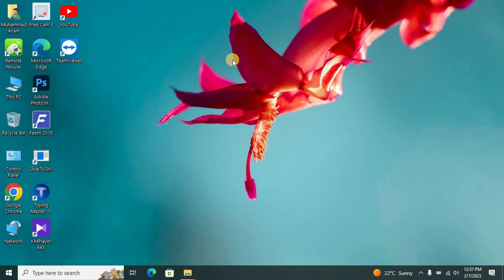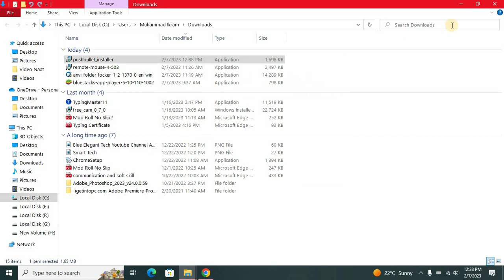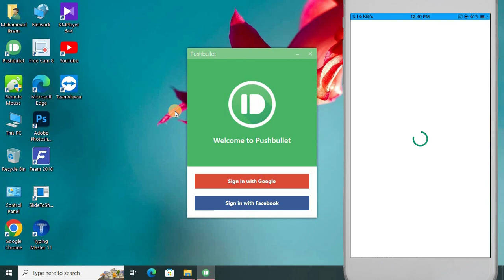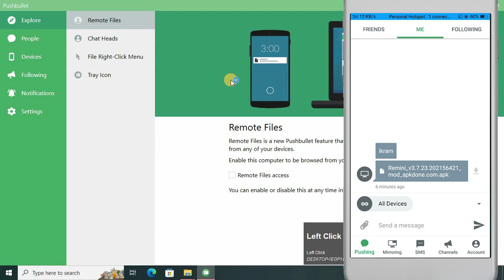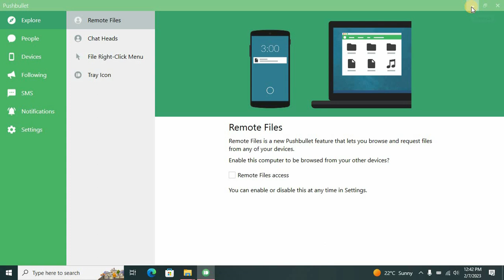How to Mirror Mobile Notifications, Send and Receive SMS, and Share Files on PC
Assalam-u-Alaikum,
In this video tutorial, you'll learn how to mirror your mobile notifications, send and receive text messages, and share files between your mobile device and PC seamlessly. Whether you're working on your PC or on-the-go, this tutorial will show you how to keep all your devices in sync and make the most out of your technology. Follow along step-by-step and start enjoying the benefits of seamless device integration today!